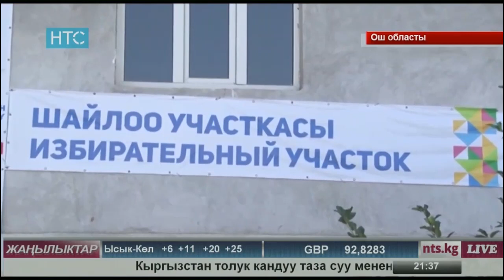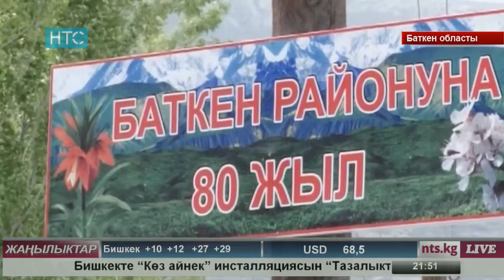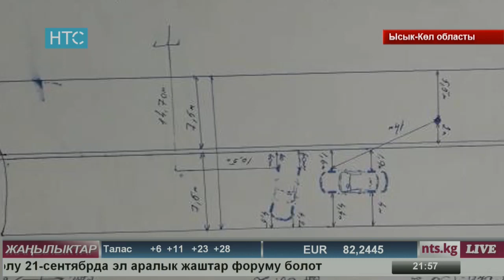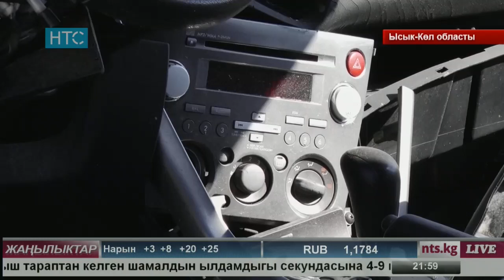Жаңылыктар / 20.09.17 НТС /Кечки чыгарылыш - 21.30 /